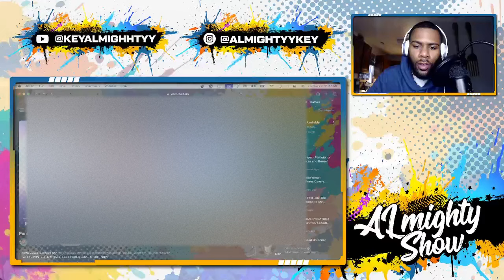Unbelievable Reaction to Pentatonix - White Winter Hymnal (Live)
In this reaction video, we're watching Pentatonix perform their hit song "White Winter Hymnal" on Good Morning America. As expected, the reaction from the audience is fantastic!

If you're a fan of Pentatonix, then you'll love this reaction video! We're watching the performance of their hit song "White Winter Hymnal" and the reactions from the audience are fantastic! See for yourself how much everyone loves Pentatonix!